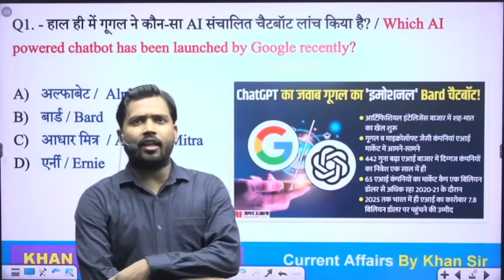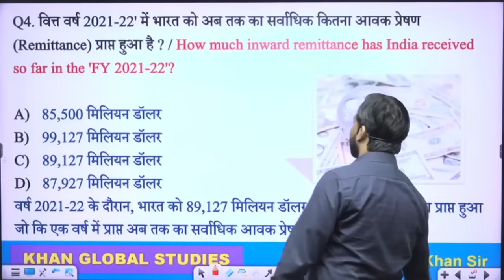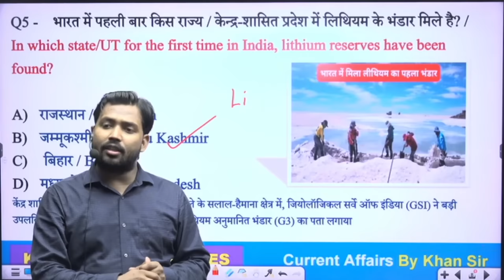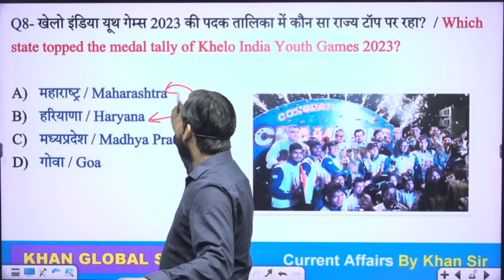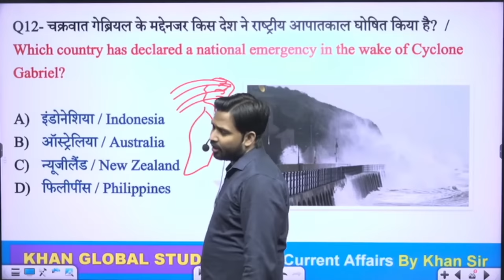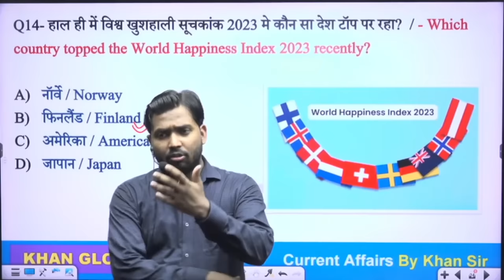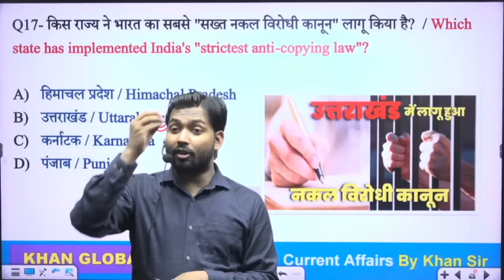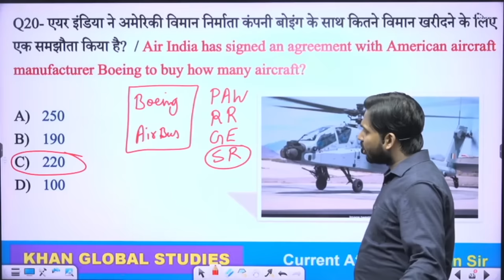February Current Affairs - 03 || By Khan Sir || For All Competitive Exams